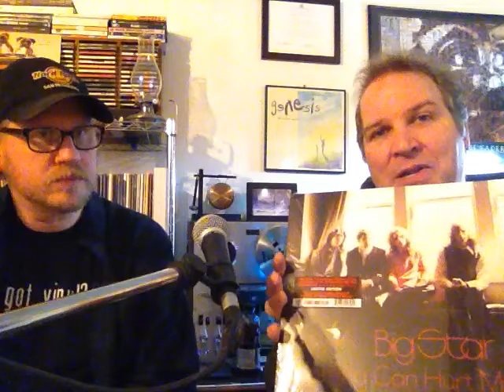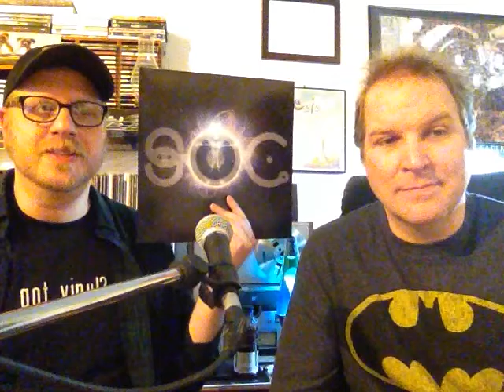Sit And Spin with Joe - Episode 35: "Sit And Spin/Righteous Vinyl Mash-up"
In this episode, we get together with our friend Scott Oliver from Righteous Vinyl as we each pick 5 of our "Favorite Vinyl Releases of 2013".